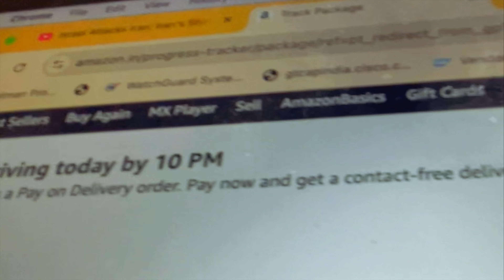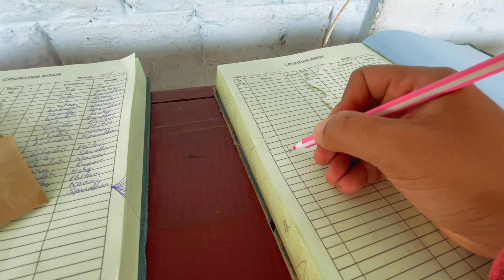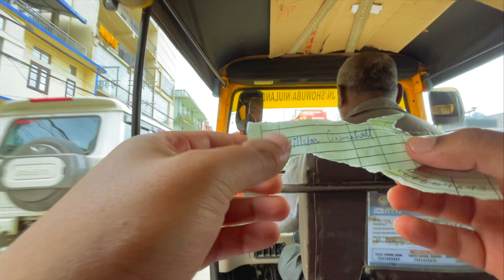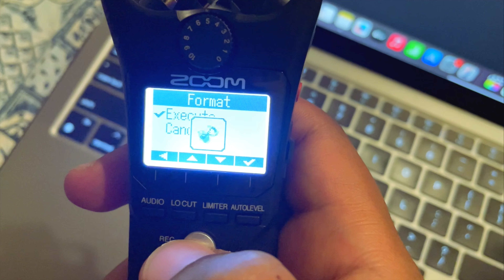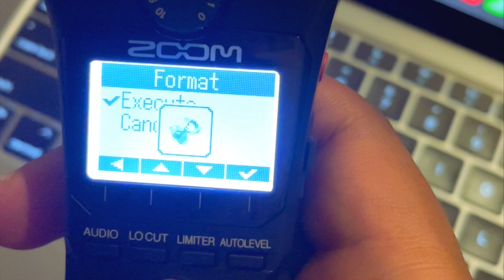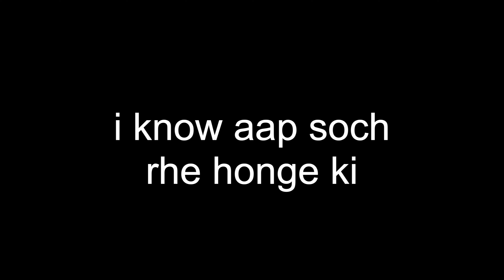MISSING AMAZON PACKAGE - Nagaland. | VLOG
so recently amazon ne mere order ko deliver karne se mna kar diya,,,i was in nagaland..
lekin is cheez ko maine ego pe nhi lya …and decided to snatch my order from their amazon center in nagaland

and no one was going to stop me.

 it was just a simple mic ..
but i needed that freakin mic..